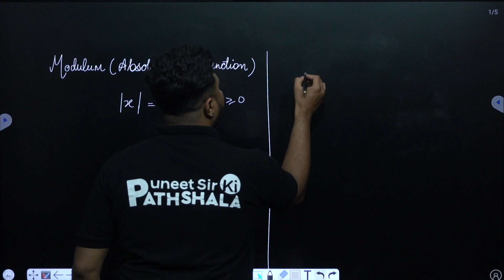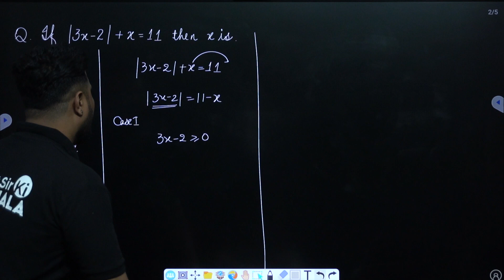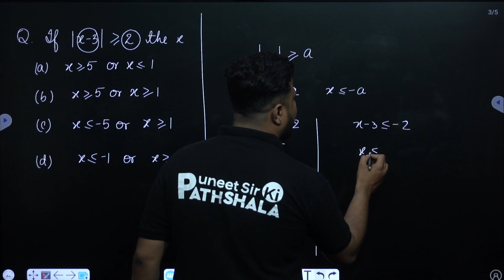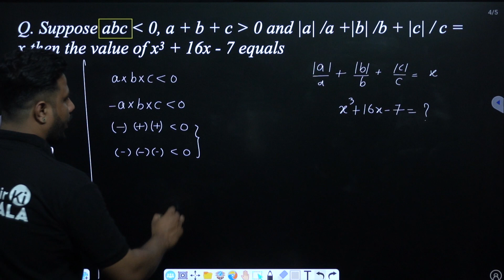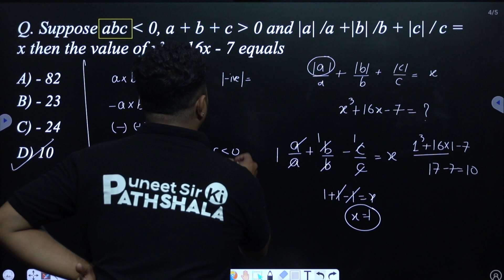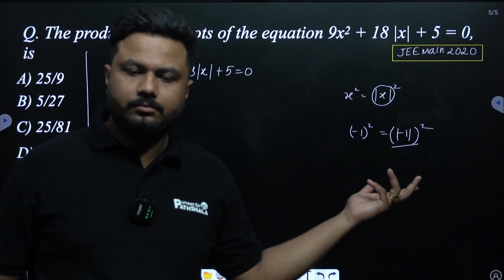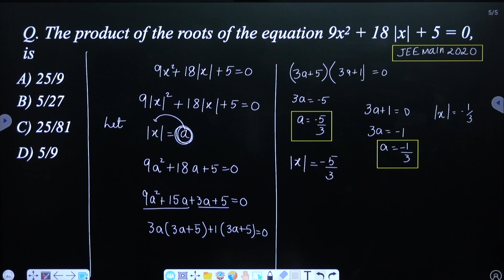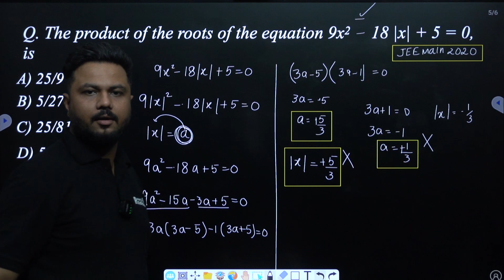class 11 mathematics | basic mathematics | introduction to modulus | IIT/JEE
this lecture will provide you all the basics for class 11 mathematics for iit jee

in this we will discuss laws of exponents in depth

PUNEET SIR KI PATHSHALA is an offline coaching by  the best teacher in bhopal and online YouTube channel focused on providing a good quality education through videos as per CBSE, ICSE and NCERT syllabus for PHYSICS and MATHEMATICS